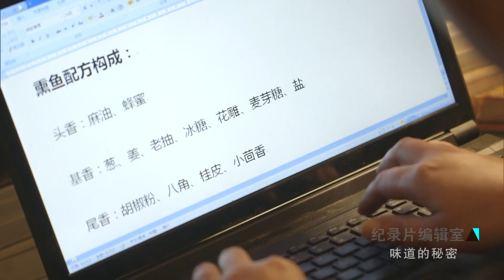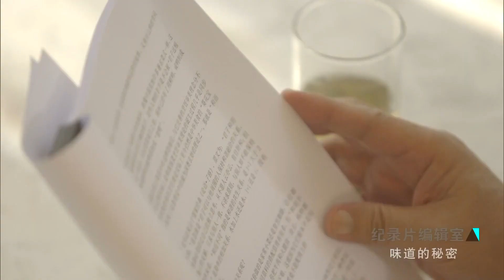上海本帮菜最终的奥秘究竟是什么？《味道的秘密》【SMG纪实人文官方频道】